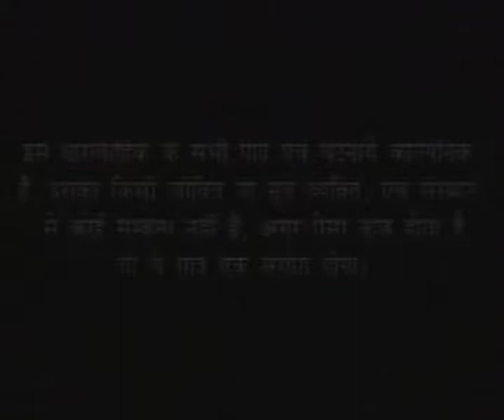SEASON - 2 : Dil Se Door Dil Ke Paas Episode - 114 | Aarita Sarvajit & Sarvajit Singh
SEASON -2 : Serial: Dil Se Door Dil Ke Paas Episode - 114
a web series on love & revenge,
Produced by Aarita Sarvajit and Sarvajit Singh
Directed by Aarita & Sarvajit Singh.
Written By Aarita Sarvajit
The main artist of the series are Akshay Anand, Pankaj Beri, Beena, Prithvi Zutshi, Vinita Thakur, Vinita Malik, Rajesh Puri, Rajesh Tiwari, Kuldeep Dubey, Sujata Thakkar, Dinsh Verma, Happy Ignatious, Abhishek Sharma, Ajay Rajput, JUhi, Ashcharya, Pradeep Lal
Lyrics : Sarvajit Singh